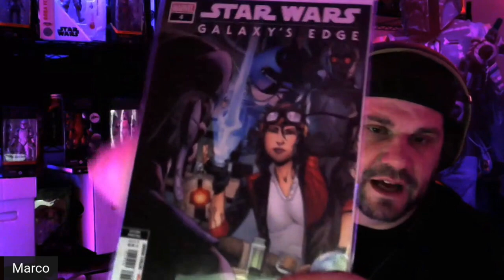Hondo Ohnaka - History Of The Most Important Person In The Galaxy?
Hondo Ohnaka, Star Wars most notorious pirate. The Darkside crew takes you threw his journey from notorious gang leader to semi respectable importing/exporting business titan. Is Hondo the new version of R2D2?Is he still alive? Is he good? bad? or in-between? These questions and more are answered in this video

Check out videos from the crew -

Vintage Toy Market Watch - Boba Fett, Rainbow Brite, + More - Episode #2

Lego Star Wars Tatooine MOC Build - Episode 26 - Old Cantina New Cantina

Manga! on Comic Book Women Episode 14Manga! on Comic Book Women Episode 14

Every week The Dark Side Kliq comes together to talk mainly about Star Wars comics but don’t be surprised to hear about Star Wars action figure/toys, merchandise, events, movie/tv reviews, and whatever rabbit hole the crew of Marco, SoloWookie, Leaky Trooper and regular guests